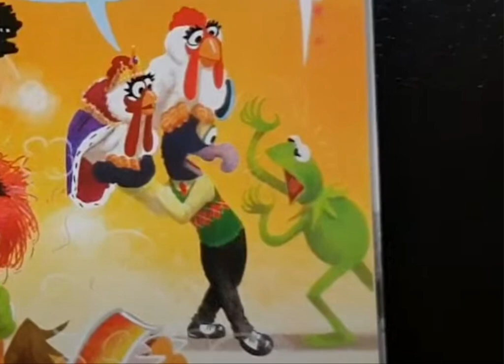GONZO, ENOUGH WITH THE CHICKENS, THERE'S ONLY SUPPOSED TO BE ONE.